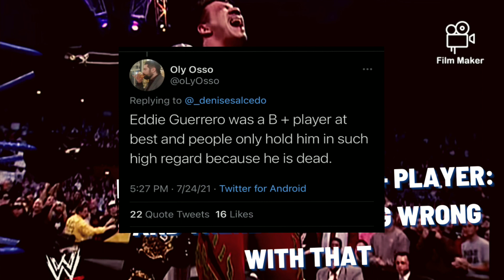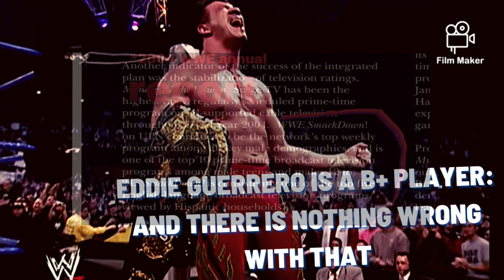EDDIE GUERRERO IS A B+ PLAYER: AND THERE'S NOTHING WRONG WITH THAT